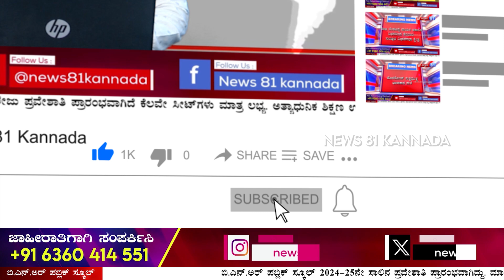Vijaya Lakshmi Darshan : ಪತಿಯ ಕಷ್ಟದ ಸಮಯದಲ್ಲಿ ಬೆನ್ನಿಗೆನಿಂತ ಪತ್ನಿ ವಿಜಯಲಕ್ಷ್ಮಿ| News 81 Kannada